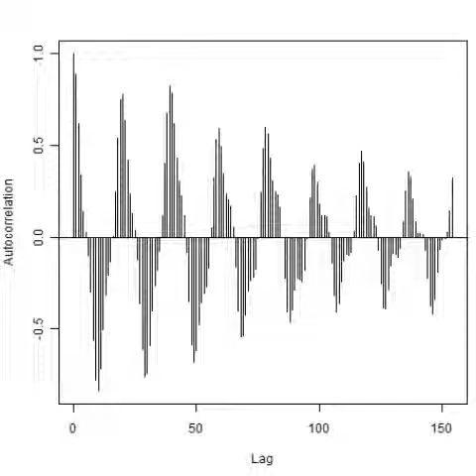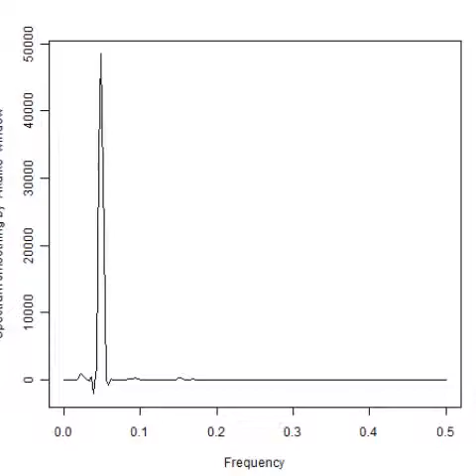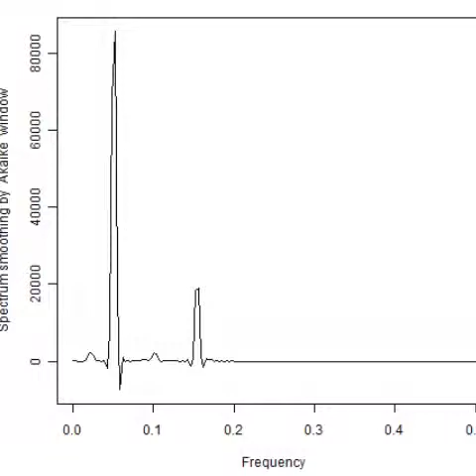スライドショー 超音波解析技術 Measurement and Analysis